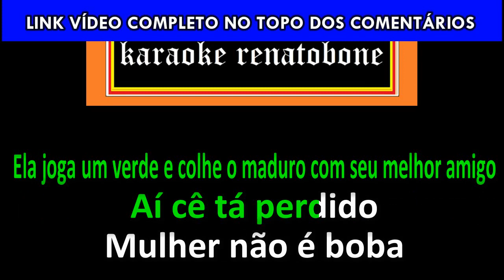Mulher Não É Boba KARAOKE DEMO - Talis e Welinton part. Naiara Azevedo